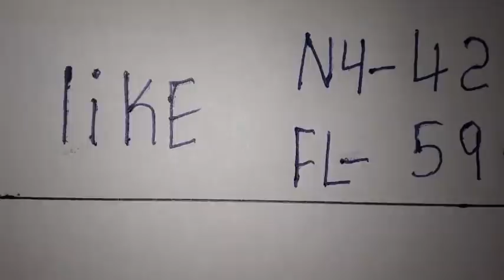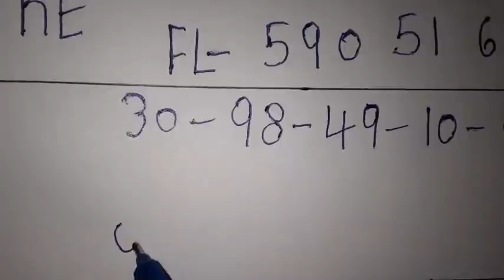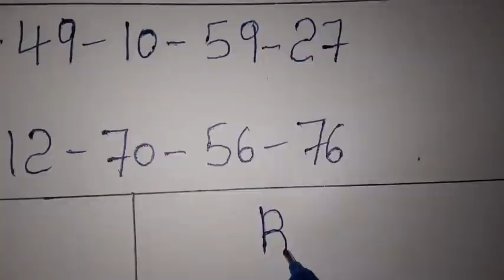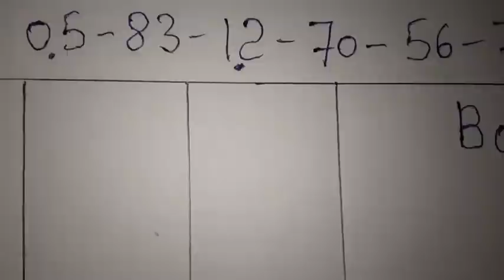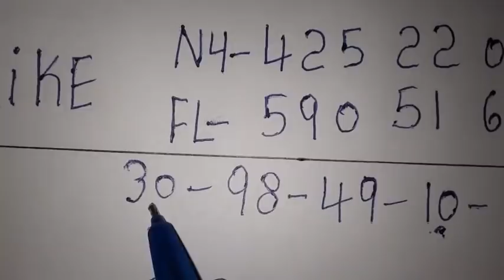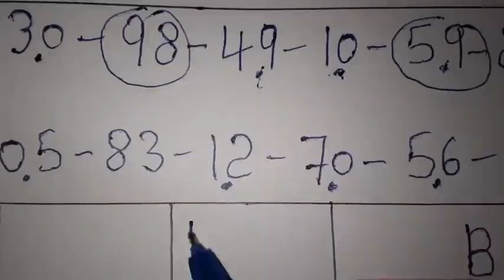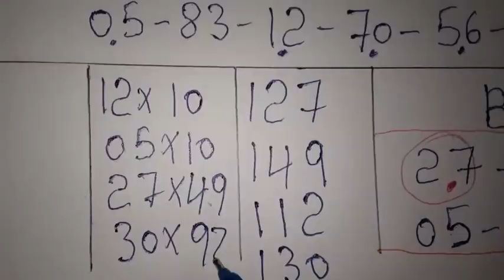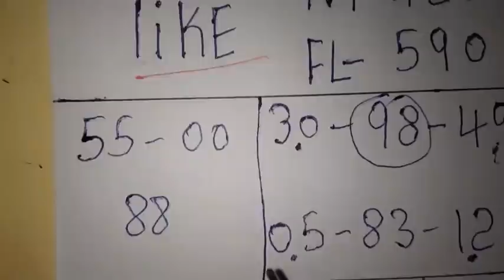Boul cho pou tiraj aswè a : 31 Mars 2022🔥Bingo Lotto4+Maryaj